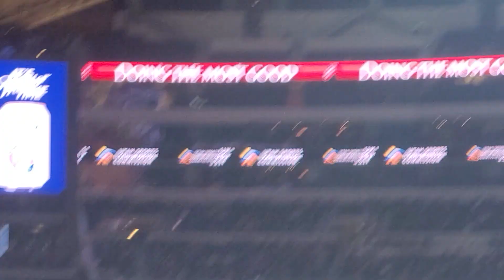2022 Supercross rd 8 Dallas Triple Crown 👑 250 Moto 2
Scrubscribe! Enjoy and STAY AT PLAY ▶️